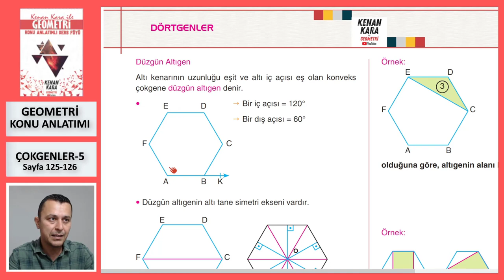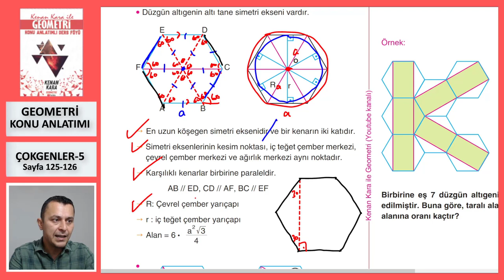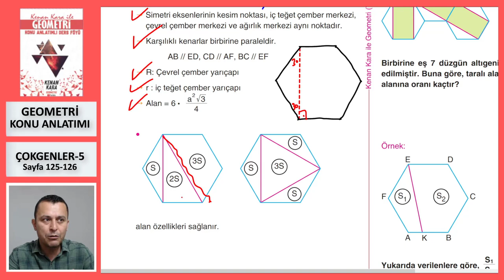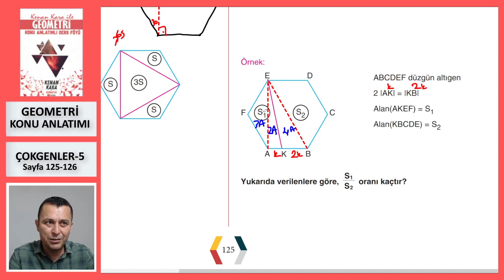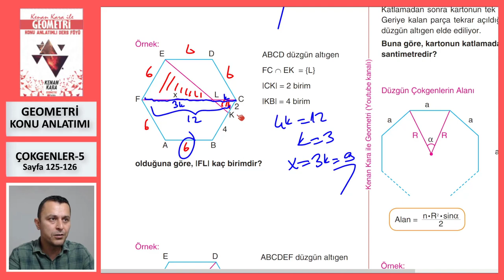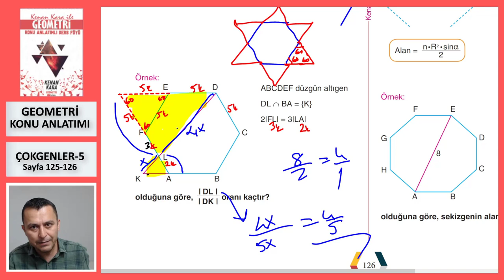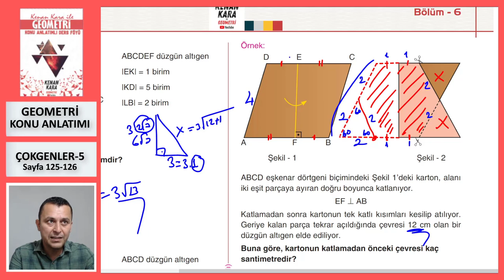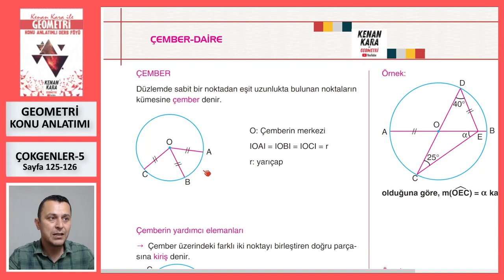ÇOKGENLER-5 (Düzgün Altıgen) (Geometri Konu Anlatımı)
* Çokgenler konusunun yeni nesil sorularla konu anlatımı (Sayfa 125-126).